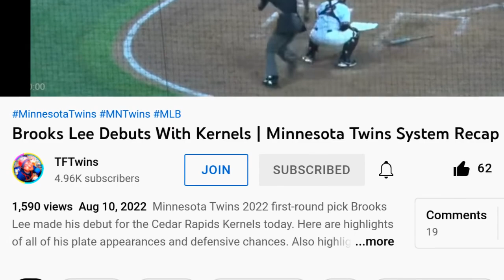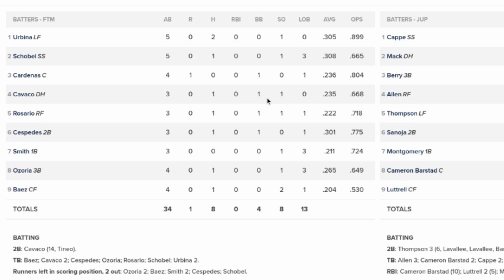Edouard Julien vs. Matt Wallner: Who Ya Got? | Minnesota Twins System Recap